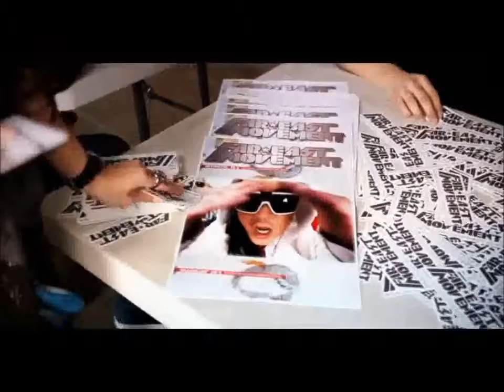Like A G6 Music Video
about a year old but still good music